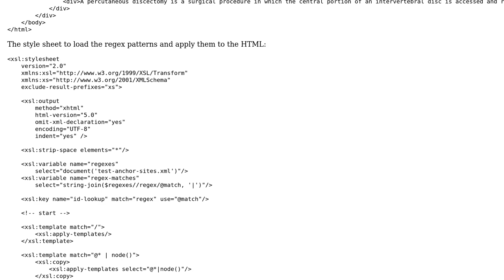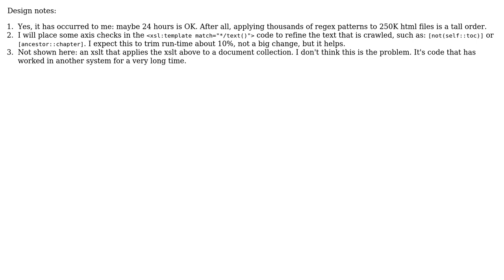XSLT 2.0: Crawl HTML and add links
With thanks & praise to God, and with thanks to the many people who have made this project possible! | Content (except music & images) licensed under CC BY-SA | Music | Images & others | With thanks to user Paulb user Michael Kay and the Stack Exchange Network Trademarks are property of their respective owners. You are responsible for your own actions.